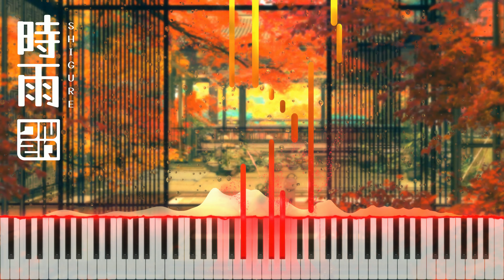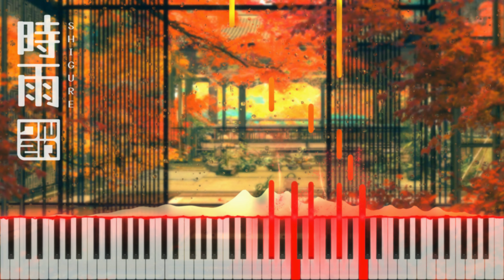[ORIGINAL] 時雨 / Shigure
I made some major changes to an earlier upload from three months ago called Shigure (Japanese for "late autumn or early winter showers/rain"). The revision has been ongoing for the past few months after my first upload, so most of the work now were with finalizing and mastering as well as the video which I only started with earlier today.

Shigure is a slow piano solo version of another original of mine called Megumi Rain. The title was chosen to fit the "rain" theme of the original piece. It is also the name of one of my favorite Vtubers/artists Shigure Ui (@ui_shig).

FL Studio ZGameEditor plugin credits:
Raindrops - Martijn Steinrucken @The_ArtOfCode
Youlean Handheld, Youlean Blur - Youlean
ColorCyclePalette - cynex